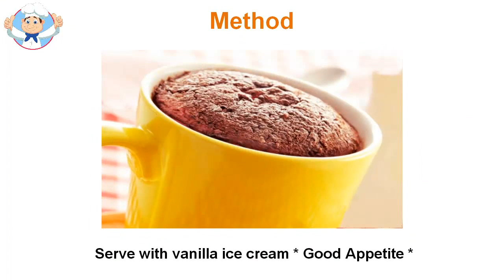Cake in a cup recipe vanilla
Cake in a cup are delicious treats that can be enjoyed at almost any occasion such as birthdays, celebrations, meetings and parties. These cake in a cup are fun, fast and easy to make, and can be flavored and decorated in different ways according to individual tastes of people who use them. A simple cake in a cup recipe cup cake starts with obtaining all the ingredients you need to make these cake in a cup. Regarding the hardware goes, you'll need a cooking plate made for cakes n a cup, trays of paper you put the dough cupcake, and an oven, a large oven or toaster oven. Ingredients to make coffee cake recipe are sugar, baking powder, butter, milk, flour, vanilla and eggs, but may find it easier for you to just use a cake mix the place. Finally, the icing should be ready for distribution in the cupcakes. Glaze recipes are beyond the scope of this article on coffee cake in a cup recipe, but if you search the Web or your grocery store, you can find recipes or previously prepared varnish. With all the ingredients together, you're really ready to start cooking. Cup cakes are delicious treats quickly and that the whole family will enjoy and that can be done with relatively few ingredients.